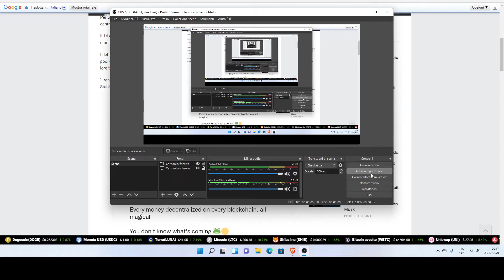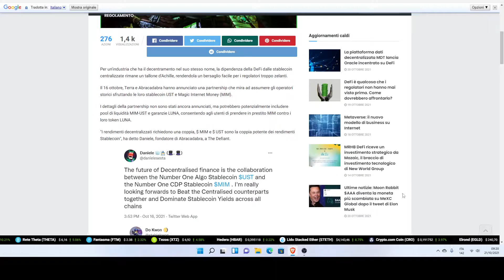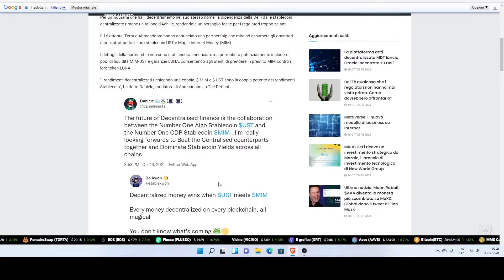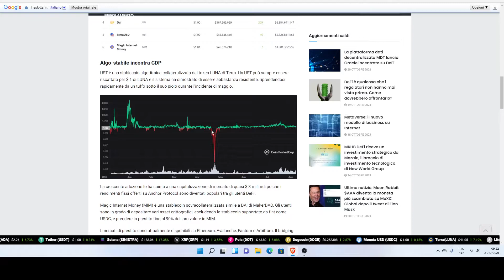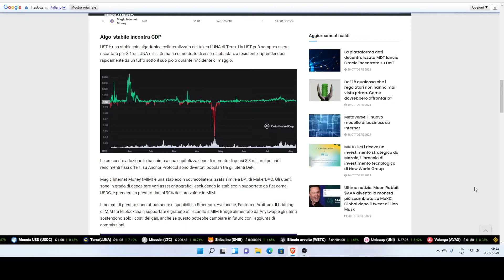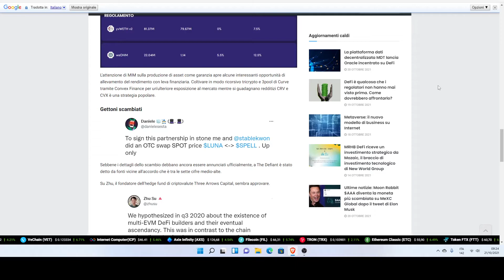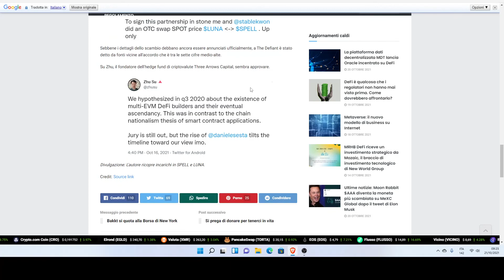TERRA E ABRACADABRA SI ALLEANO PER SFIDARE LE STABLECOIN CENTRALIZZATE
Analisi sul nuovo progetto di terra e abracadabra